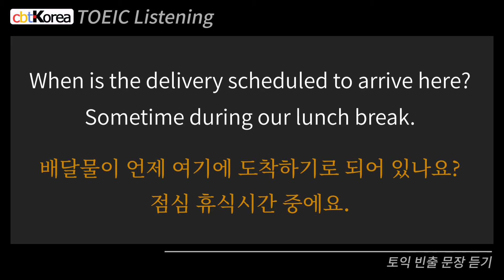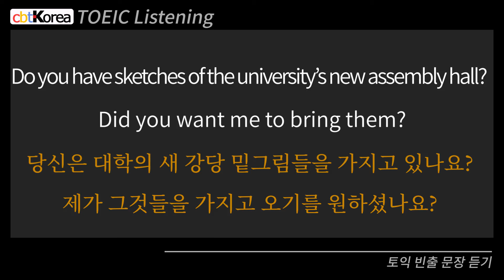cbtKorea TOEIC Listening Part2 -3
TOEIC Part 2 반복 듣기 연습